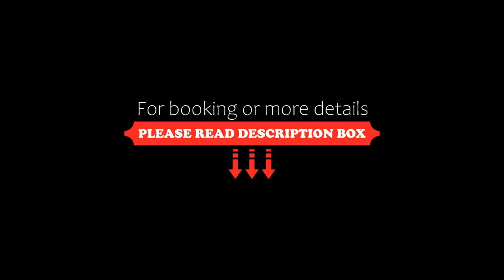Sekinchan High Level SeaView Homestay, Sekincan, Malaysia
About Property:
Located in Sekincan in the Selangor region,Sekinchan SeaView Homestay 2.12 features a terrace. This apartment provides air-conditioned accommodation with free WiFi.

Opening onto a balcony, this apartment comes with 3 separate bedrooms and a fully equipped kitchen. The apartment also offers a flat-screen TV, a seating area, and 2 bathrooms with a shower.

Staff speak English, Malay and Chinese at the 24-hour front desk.

The property has a fitness ce...
Property Type: Hotel
Address: JALAN PERDANA 1 KONDOMINIUM SEKINCHAN PERDANA, 45400 Sekincan, Malaysia
Searching For
1. Sekinchan High Level SeaView Homestay - Sekincan - Malaysia
2. Sekinchan High Level SeaView Homestay - Sekincan - Malaysia Address
3. Sekinchan High Level SeaView Homestay - Sekincan - Malaysia Rooms
4. Sekinchan High Level SeaView Homestay - Sekincan - Malaysia Amenities
5. Sekinchan High Level SeaView Homestay - Sekincan - Malaysia Offers and Deals
Audio Credit:
Track Title: Blank Slate
Artist: VYEN